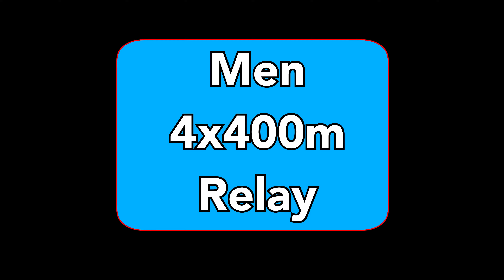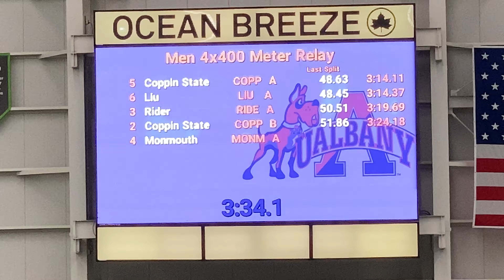Men 4x400m Relay........UAlbany Winter Classic 2020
Equipment:
iPhone 11 Pro MAX
AUKEY Cordless Lamp
Mac mini
Satashi Hub
Tribesigns Computer Desk
Logitech M535 Bluetooth Mouse
Razer Core X
Sapphire Radeon RX 580
Stream Deck MIni
Tomtoc Ipad Case
Apple Pencil
Apple Pencil alternative
Flash Drive
Anker Portable charger
DJI OSMO 2
Canon SL2
Movo VXR100
Pro Video Tripod Fluid Head
Canon EF-S 18-135mm f/3.5-5.6 IS Standard Zoom Lens
SR SUN ROOM Tripod DSLR SLR Tripod, 66" Camera Tripod